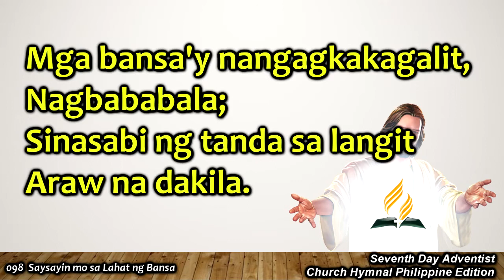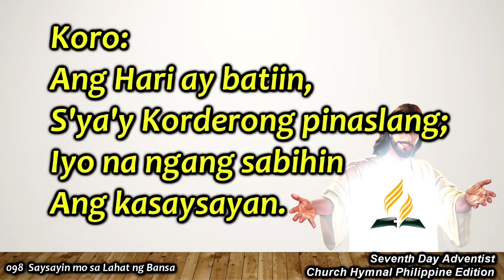SDAH 098 – Saysayin mo sa Lahat ng Bansa